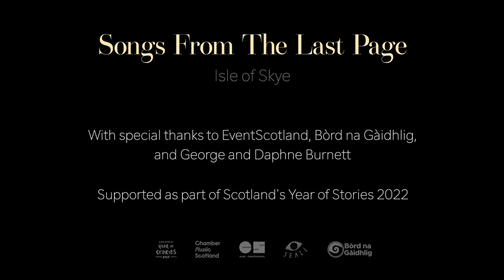Songs from the Last Page | Skye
Join composer Gareth Williams and Skye Gaelic singer Deirdre Graham as they perform YS2022 commission ‘Songs from the Last Page’ with cellist Justyna Jablonska and violinist Aisling O’Dea around the Isle of Skye. Hear the songs and share the experience!

Songs from the Last Page transforms iconic moments from beloved Scottish books into spell-binding new songs. Including works in Gaelic and Scots, the project celebrates the history and diversity of Scotland’s stories and storytellers.

This film is presented with the support of EventScotland and Bòrd na Gàidhlig. With thanks to filmmaker Magnus Graham and Daphne and George Burnett.